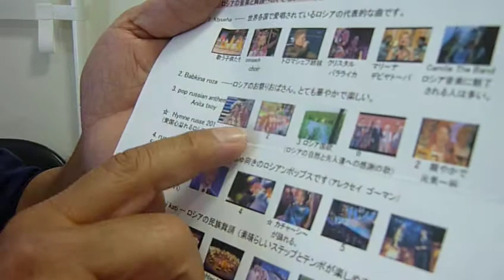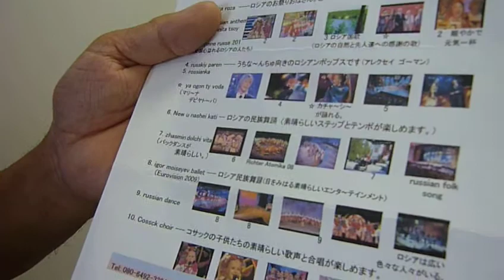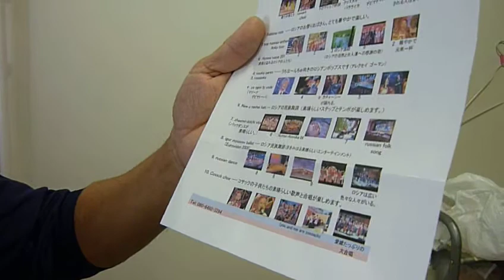玄さんが語るロシアンミュージックについて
皆さんロシアのミュージックを楽しんで下さい